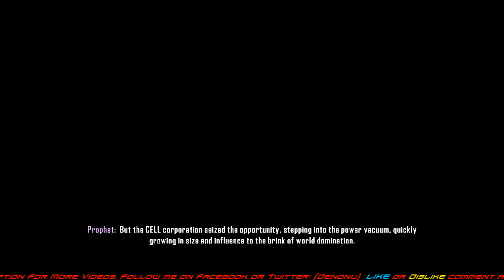Denonu Plays Crysis 3 - Veteran Difficulty - Part 1 - Live Commentary Xbox 360 1080p